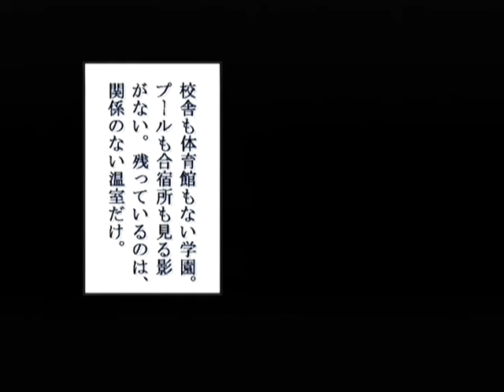【DC】パンドラの夢 ‐希望‐ 初見プレイ Part３４ ～やっと手に入れた、夢 【スタートオンゲームズ】【スタゲー】【JAPAGE】